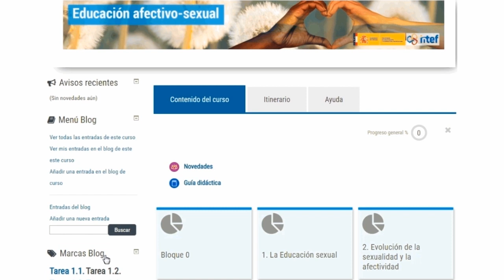3. Cómo visualizar las entradas del blog de los cursos tutorizados INTEF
Videotutorial para aprender a visualizar las entradas del blog de los cursos tutorizados INTEF.